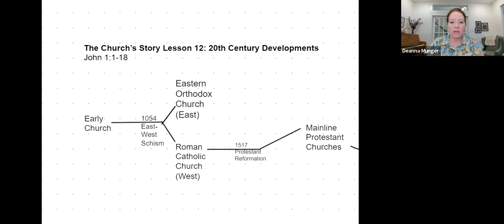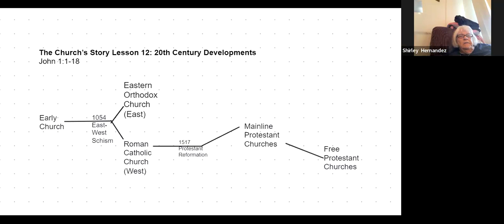The Church's Story Lesson 12 Discussion - 20th Century Developments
*Discussion may be hard to hear - please for the all online version of this discussion.

If you'd like to join this study and get access to the Center for Christian Studies videos, please use the Contact Deanna feature at DeannaMunger.com!